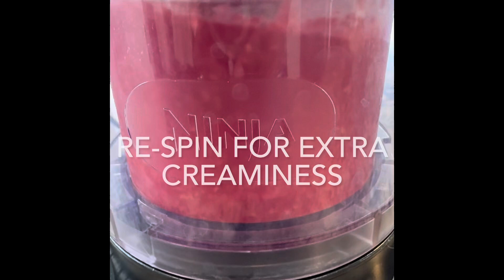How to make Raspberry Sorbet | Lavonne’s Kitchen